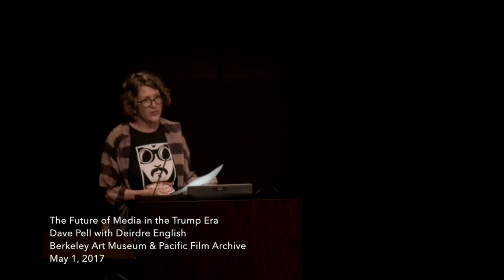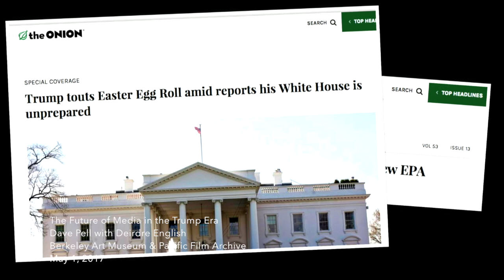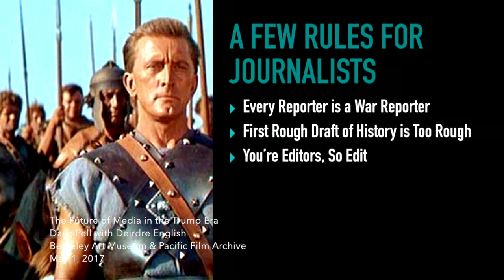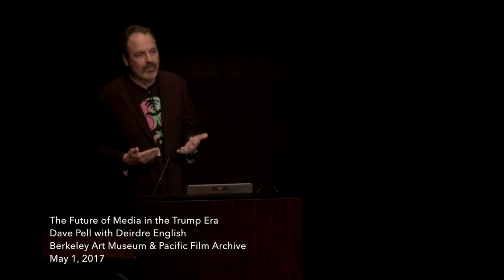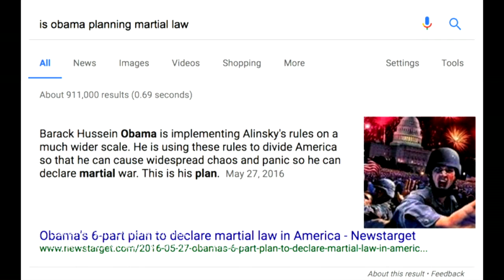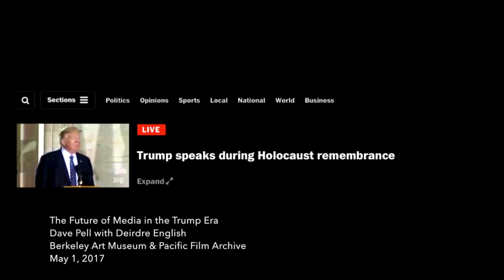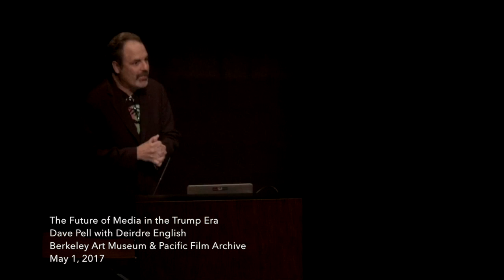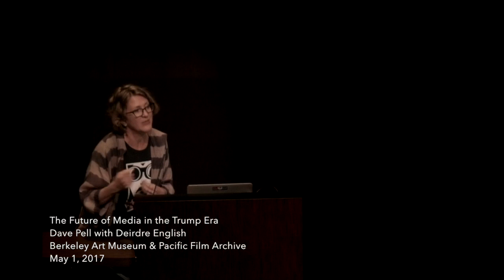The Future of Media in the Trump Era with Dave Pell and Deirdre English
The Future of Media in the Trump Era
Dave Pell, founder, Next Draft
Mon., May 1, 6:30 pm

Arts + Design Mondays @ BAMPFA | The Future of Cultural Criticism

Dave Pell is a writer, angel investor, and founder of Next Draft, based in the Bay Area. He has degrees from both UC Berkeley and Harvard University and has written for numerous media sites, including Wired, NPR, Medium, and Forbes.

Deirdre English is the former Editor-in-Chief of Mother Jones magazine where she worked for eight years, ending in 1986. She has written and edited work on a wide array of subjects related to investigative reporting, cultural politics, gender studies, and public policy. English is faculty in the UC Berkeley Graduate School of Journalism.